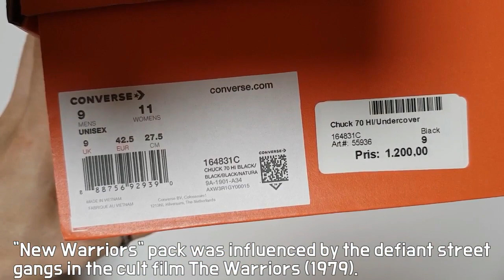undercover X converse chuck 70s "The New Warriors" unboxing/undercover converse on feet review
it's AUTHENTIC
undercover X converse chuck 70s black